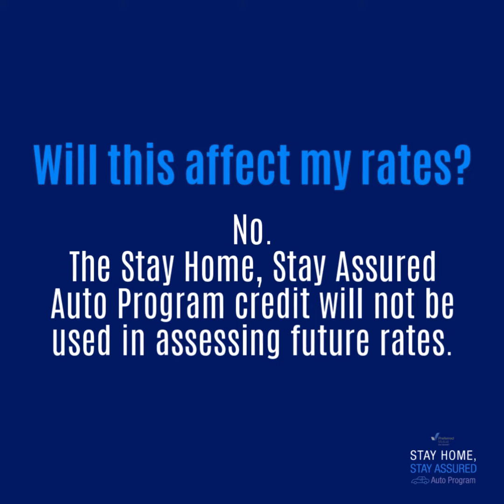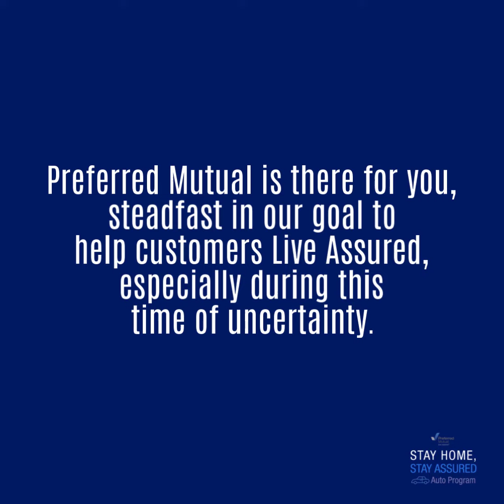Stay Home Stay Assured Auto Program FAQs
Together with our other ongoing initiatives to help those experiencing financial difficulty due to COVID-19, the Stay Home, Stay Assured Auto Program should help ease some of the financial strain many are experiencing.